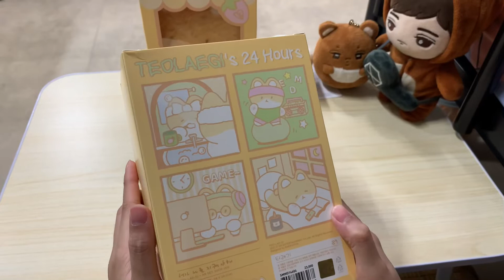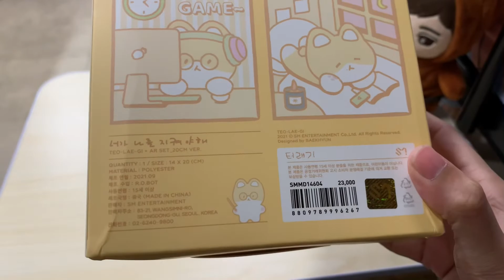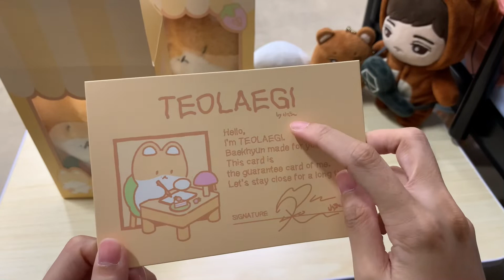TEOLAEGI by Baekhyun ( 너가 나를 지켜야해 ) ❤️